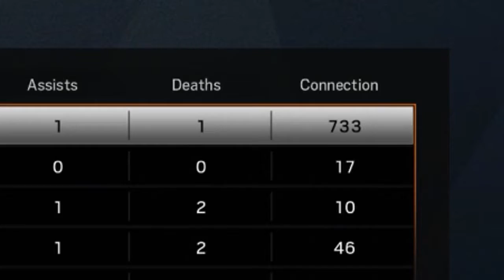MVP Ripped From My Hands!!! RSS (Rainbow Six Siege) Episode 2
In this video, we play some siege but this time solo rounds don't go great for me. My internet is having insane issues cause everyone is on it. So et ready to see what happens when you are getting an MVP and internet issues arise. Tune in to find out what.
If you wish to be notified click on that bell.
So if you have anything that you think I can improve on tell me.(be brutally honest with me)
2nd Cinematic Music Source:
Join the Ocean Militia and become a Hamie
AND Live, Love, Namaste!!!